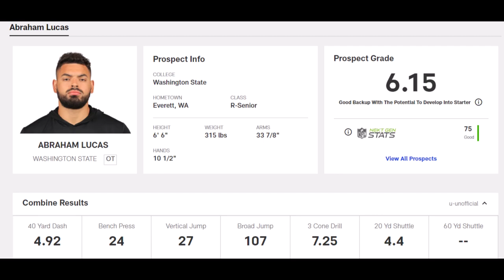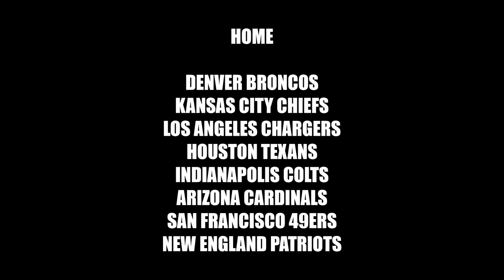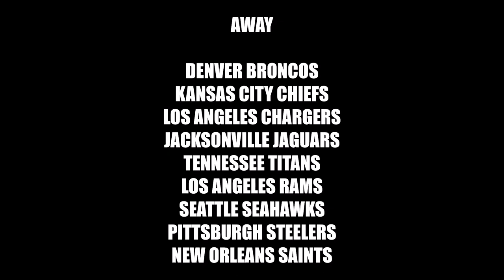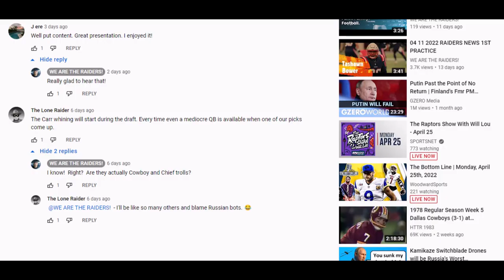04 26 2022 RAIDERS NEWS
David reviews the football news.  Original song by David called CHEER ON THE NFL DRAFT (DVW IN DA HOUSE)
DARYLE LAMONICA
sports blog
sports vlog
football